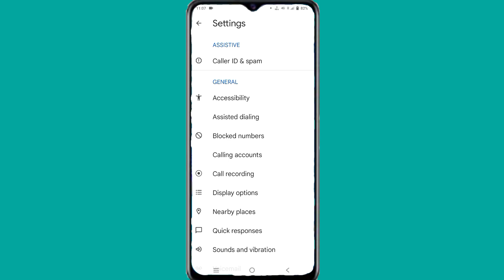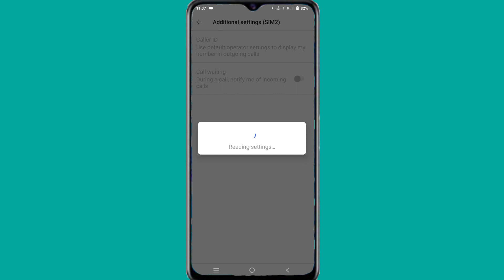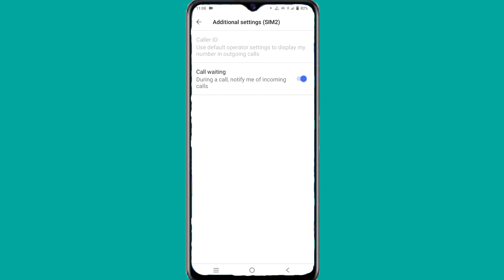How to Vivo Y21 Call Waiting Setting ll How to Use And On Call Waiting Vivo Y21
How to Vivo Y21 call waiting setting
How to Vivo Y21 use call waiting setting
how to Vivo Y21 call waiting on kaise kare
how to use and on call waiting vivo Y21